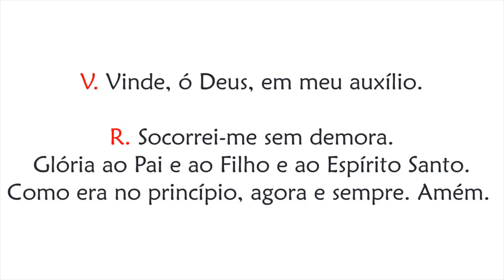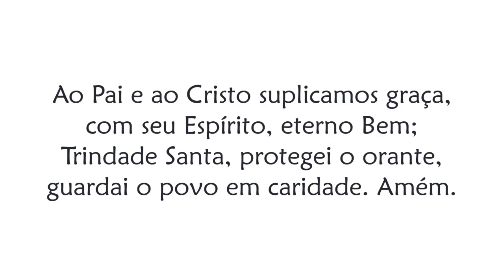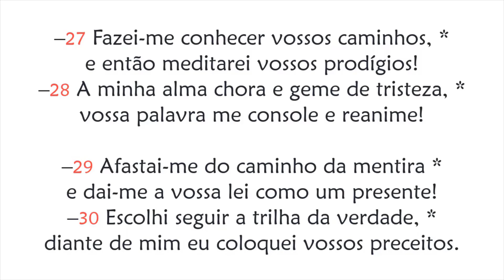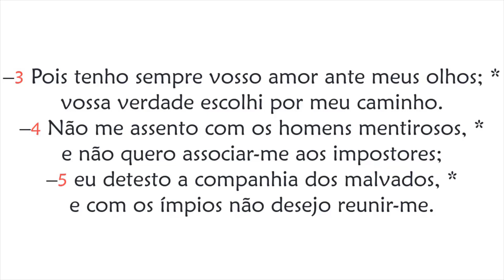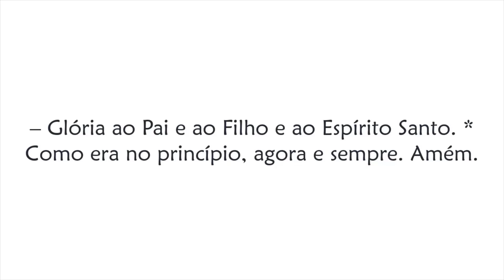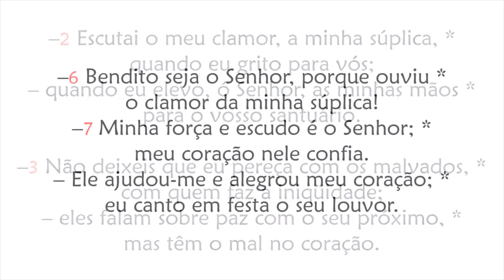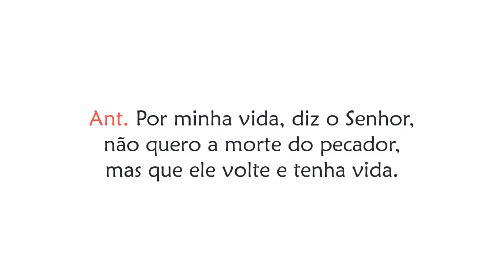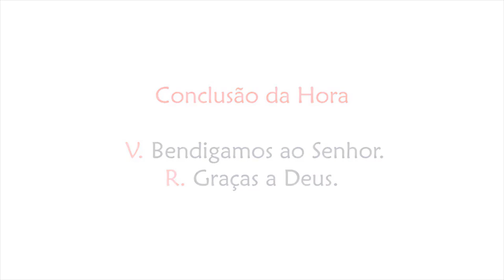Hora Sexta de Sexta-feira da 1ª Semana da Quaresma